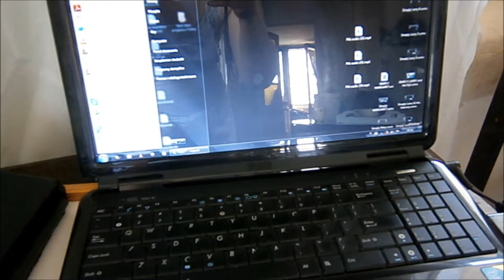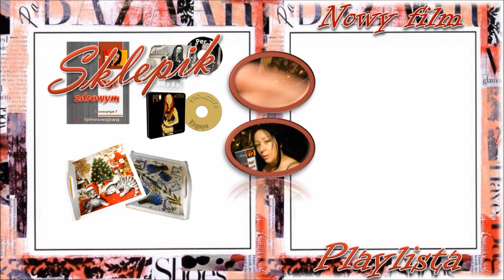Dlaczego to jest na mojej liście? | Vlog 30.03.2017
VLOG dzisiejszy: Buletproof kawa, wymiana na energooszczedna zarówkę, lista na zakupy np.jarmuz a ksylitol juz mam.

Info o mnie:
Cześć, nazywam się Ergaya a to jest Vlog o życiu moim, mojego kota Larrego i  suczki Sisi w Polsce i we Włoszech. Kanał prowadzę już od lutego 2007r.i jest to jeden z najstarszych kanałów w Polsce. Vlogi są częscią kanału od niedawna.

Od 2009 mieszkam zarówno w Polsce jak i we Włoszech, czyli co kilka miesięcy zmieniam miejsce. Mam dzięki temu dwa domy, dwie ojczyzny i dwa odrębne życia. W obu towarzyszy mi mój wierny kot Larry. Larry kocha nasze małe Włoskie miasteczko, gdzie chodzi na długie spacery a ja kocham tamtejszy spokój i ciszę. W Łodzi za to, ma w domu więcej miejsca do biegania a ja cieszę się, że jestem w centrum wydarzeń wielkiego miasta.

Sprzęt do nagrywania:
Kamera nr.1: Olympus VH-210
Kamera nr.2: SONY Cyber-shot DSC-QX10
Mikrofon: Tracer
Program do montarzu: WMM, PP
Statyw: ROWI 5030